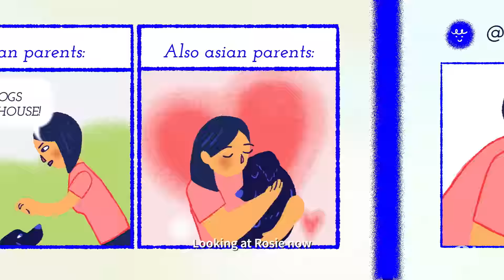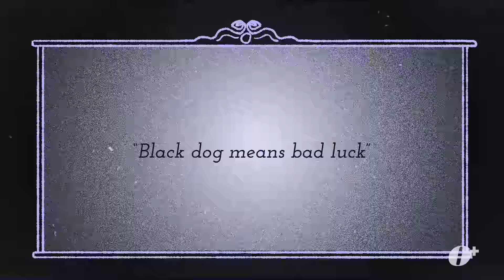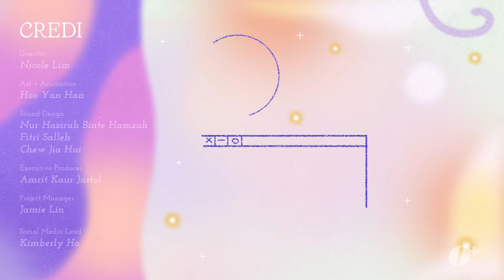How A Stray Dog Saved My Life | If This Isn't Love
When he rescued Rosie, she was sick, weak, and barely alive. Now, she’s his only lifeline. ⚓️

When his mum fell ill with cancer, this small dog was a guiding light during his darkest times. Love is a universal language and sometimes, all you need is a helping paw from man's best friend.🐾❤️

Sound Design:
Nur Hazirah Binte Hamzah

O+ is a virtual space exploring the intangible in Southeast Asia. Through distinctive visuals and experimental forms, our inquisitive team discusses back of the mind, candid perspectives about society, culture and being human.